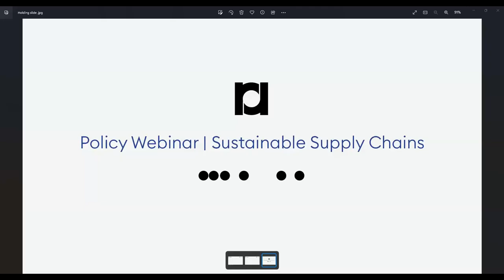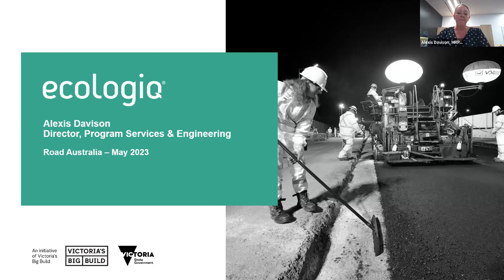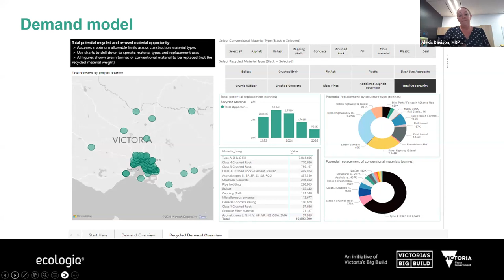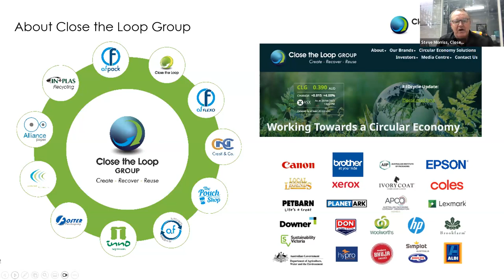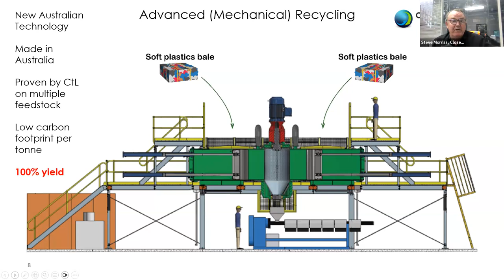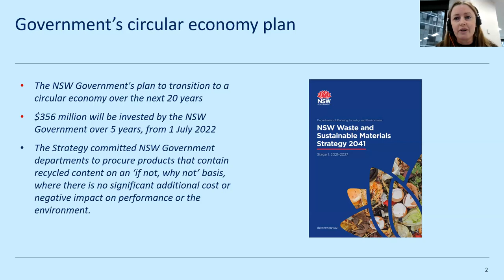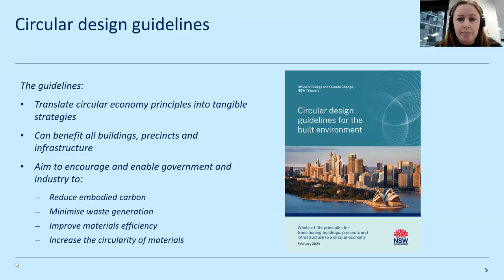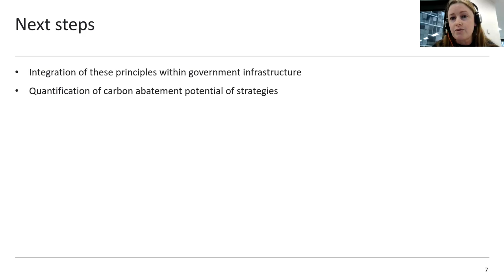RA Webinar - Sustainable supply chains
The transport industry is transitioning from recycled material use to a circular economy, where we can maximise the value of finite resources, offering a powerful opportunity to reduce the sector’s emission. This transition is a crucial step to achieving decarbonisation of the industry and helping Australia meet its 2050 net-zero commitment.

Thanks to the support of Aurecon in this webinar we hear from industry and government on the move to a circular economy and the effort to create environmentally and economically sustainable supply chains to help deliver that commitment.